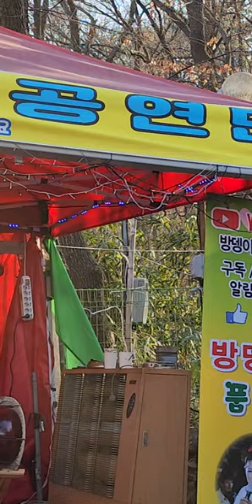뒤늦은후회 반월저수지 반월호수 품바공연 홍단이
반월저수지 반월호수 품바공연 홍단이 뒤늦은후회 유투브온에어 ,유투브품앗이,정동원586, 유투브품앗이,여인천하팬,여인천하열성팬 ,반월저수지열성팬 ,정동원586 ,반월저수지품바 ,플랜카드